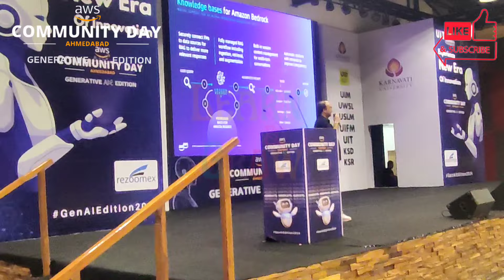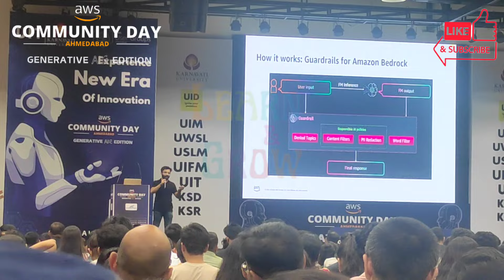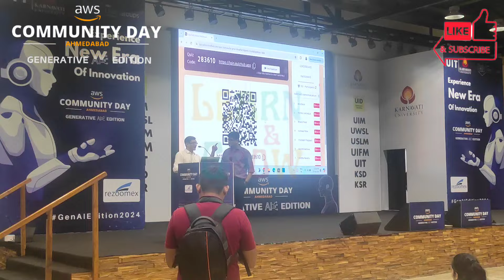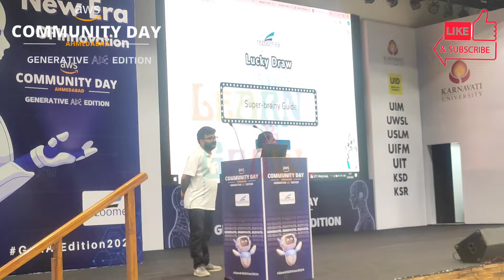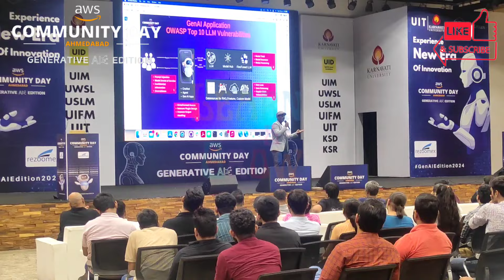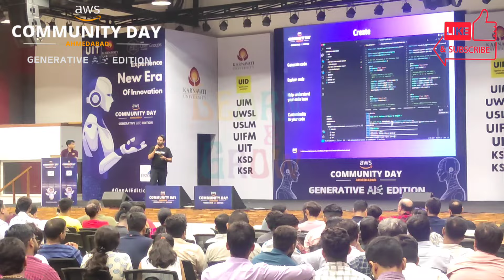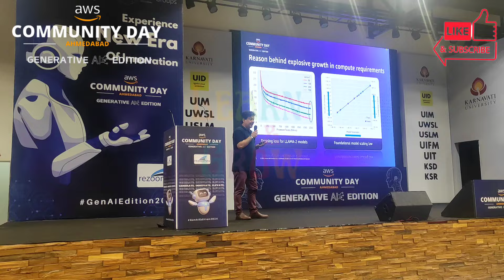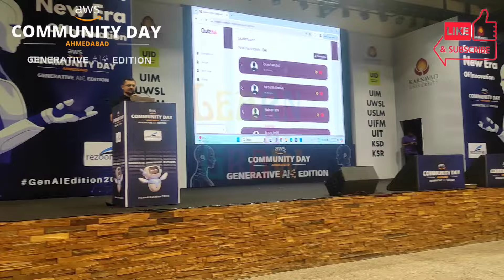AWS Community Day Ahmedabad 2024 - Generative AI Edition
Amazing Generative AI Tracks from awsome speakers:

- Opening Keynote - Pramod Boga - Head - AI/ML, AWS India
- From Foundations to Frontiers : Unlock the Power of GenAI on AWS with Amazon Bedrock
Chetan Hirapara
- Building GenAI Applications on Amazon Bedrock - An end-to-end perspective
Punyabrota Dasgupta
- A Security Primer for Generative AI on AWS
Udit Parikh
- Panel Discussion : GenAI Use casees in Manufacturing, Government, Education and Enterprise application - Jaydeep Rupareliya, Toshal Khawale, Suhrid Shah, Nilesh Vaghela
- Implementing LLM Evaluation and Guardrails for Responsible AI on AWS Bedrock
Ayyanar Jeyakrishnan
- Embracing AI-Driven Development with Amazon Q Developer
Ashish Patel
- Explainable AI in GenAI Applications on AWS
Bhuvaneswari Subramani
- Supercharge your GenAI applications for best price-performance using AWS purpose-built infrastructure services
Ashwini Kumar